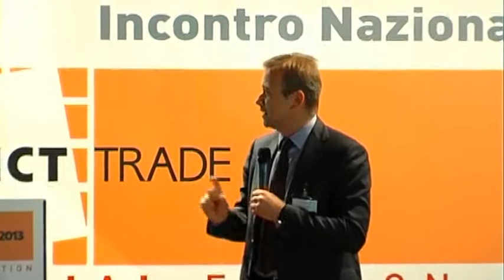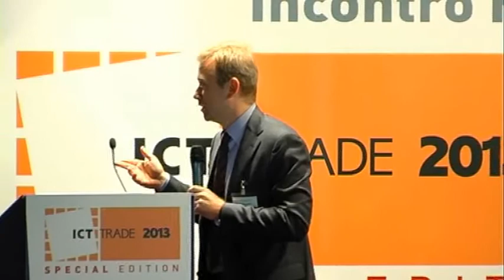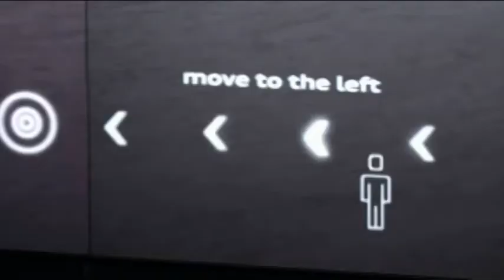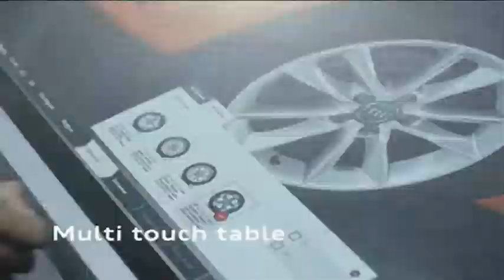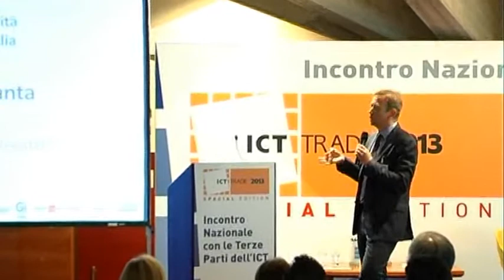Sfide e opportunità per il Sistema Italia - Carlo Purassanta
Carlo Purassanta, Amministratore Delegato, Microsoft